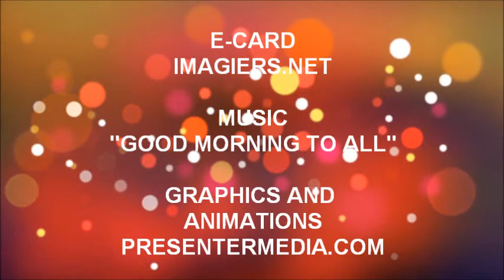FELIZ ANIVERSÁRIO BATISTE